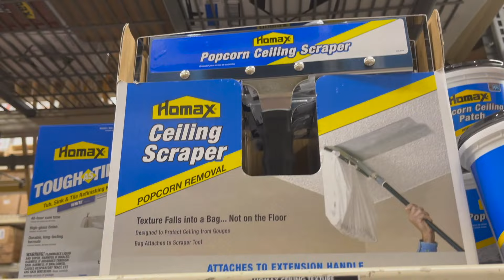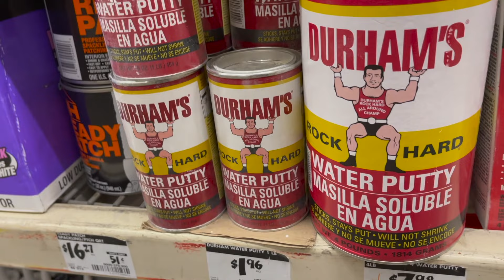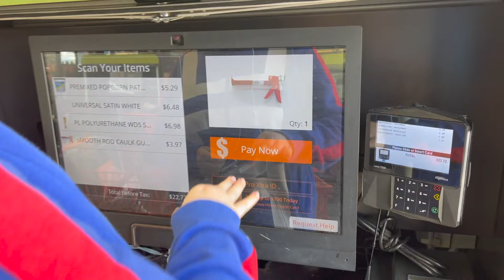Home vlog - Home Depot Trip with Kay- Getting Ready for Sarah Bean and just silly fun and chaos!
Follow along with some home vlog chaos! Lee and Kay go to Home Depot, Lee cuts the lawn and falls asleep watching Princess Bride! Lunch was had and a grumpy Jen is spotted. just a day in the life of Theme Park Ohana as we prep for Hurricane Sarah Bean!